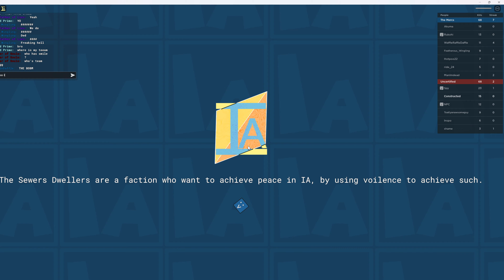average tc round in item asylum